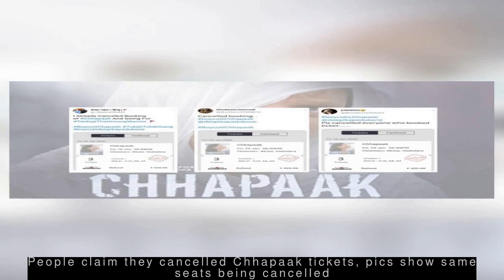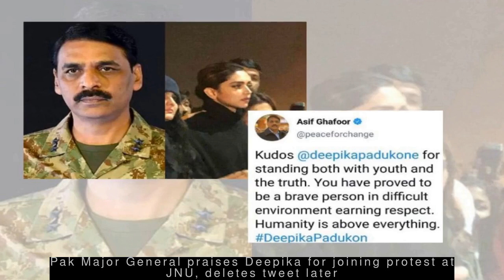unknown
--- People claim they cancelled Chhapaak tickets, pics show same seats being cancelled ---
After Deepika Padukone on Tuesday joined a protest against violence at JNU, several social media users claimed they cancelled their bookings for her film 'Chhapaak'. However, another Twitter user shared a thread that showed tickets for the same seats of the same show at the same theatre being supposedly cancelled. BoycottChhapaak had started trending on Twitter after Deepika's JNU visit.
 --- Why talk about my husband being a divorcee? I'm not a virgin either: Nehha ---
  Bigg Boss 12 contestant Nehha Pendse, who got married to businessman Shardul Singh Bayas, questioned why people are talking about her husband being a divorcee while adding, "It's not that I'm a virgin either." "I appreciate...that he took chances with women he was in love with," she added. "If a marriage isn't working out, one should end it," said Nehha.
 --- Lawyer of acid attack survivor Laxmi sues Chhapaak makers, says she got no credit ---
  Lawyer Aparna Bhat, who represented acid attack survivor Laxmi Agarwal, the inspiration behind Deepika Padukone starrer 'Chhapaak', has filed a plea seeking stay on the film. She wrote that she's "disturbed after watching the film" as the makers haven't given her credit. "I cannot match the powers of these mighty producers of Bollywood but keeping quiet will...endorse injustice," Aparna added.
 --- How many of you haven't taken leave in 5yrs? PM Modi hasn't: Juhi at pro-CAA rally ---
  Speaking at a pro-CAA rally on Wednesday, Juhi Chawla said, "How many of you haven't taken even a single leave in last five years? PM Narendra Modi hasn't." "I'm not talking about any party or politics. I'm talking about a person who's our PM and who always thinks what he should do for India next," she added.
 --- Pak Major General praises Deepika for joining protest at JNU, deletes tweet later ---
  Pakistan Army spokesperson Major General Asif Ghafoor tweeted in support of actress Deepika Padukone, who had visited Jawaharlal Nehru University (JNU) in Delhi and joined students protesting against the recent violence on the campus. He hailed her for "standing with both youth and truth" and called her a "brave person". However, he deleted the tweet later.